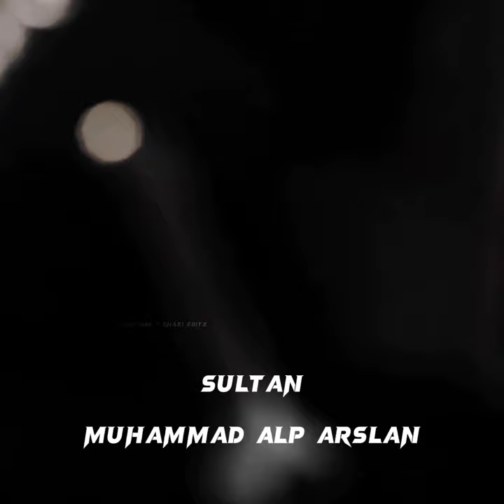The Great Seljuk Empire👑 Sultan Alp Arslan | Sultan Tugrul | Sultan Ahmed Sencer | Sultan Malik Shah